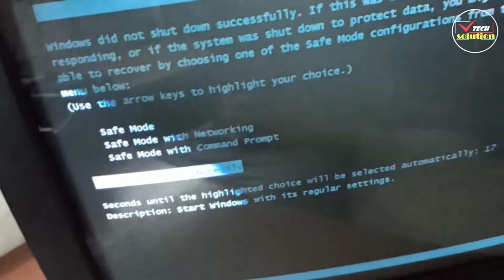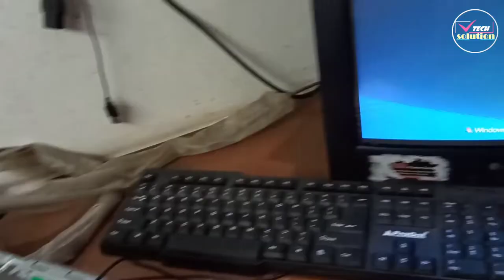HP Compaq Desktop: Computer Keeps 4 Beep Sound ll PC ON नहीं हो रहा है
hp pc beeping red light
hp pc beeps 5 times on startup
hp pc beeps 4 times and won't boot
hp pc beeping on startup
hp pc beeping
hp pc beep codes
hp pc beeps 4 times on startup
hp pc beep soundhp
hp elitedesk 800 g1 red power light
hp pc red light problem
hp beep codes
monitor red light problem
computer red screen problem
4 beeps red light
4 beeps on startup no display
4 beeps on startup
hp compaq pro 6300 5 beeps
3 long beeps, 2 short beeps hp desktop
hp compaq elite 8300 no display
hp pc read light blinkinghp
4 beeps red light
vtechsolution,umashankar,hpcompaq4beep,hp pc me beep read light aa raha hai, video,freefire,technical,cybersecurity,best temporary company,best staffing company,hp desktop red light flashing 4 times,youtuber,hp,youtubechannel,2 short beeps hp desktop,cpu red light not turning on,hp pc red light problem,hp pc read light blinkinghp 4 beeps red light,hp compaq elite 8300 no display,hp compaq pro 6300 5 beeps 3 long beeps
नमस्कार दोस्तों, आपका बहुत बहुत स्वागत है हमारे चैनल "V Tech Solution" में, मैंने यह चैनल मेरे उन सभी दोस्तों के लिए बनाया है जो टेक्नोलॉजी के बारे में अपनी भाषा में जानना चाहते है, "V Tech Solution" चैनल में आपको रोज़ाना एक नयी वीडियो मिलेगी जहा मैं कोशिश करूँगा आपको मोबाइल और कंप्यूटर प्रिंटर ''CCTV'' कैमरा की दुनिया के बारे में कुछ जरुरी बातें बताने की|